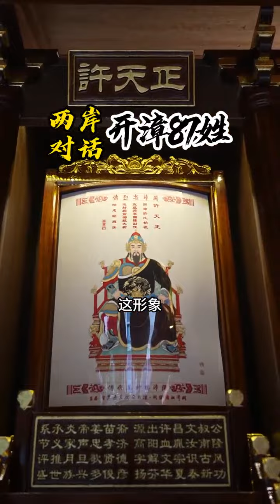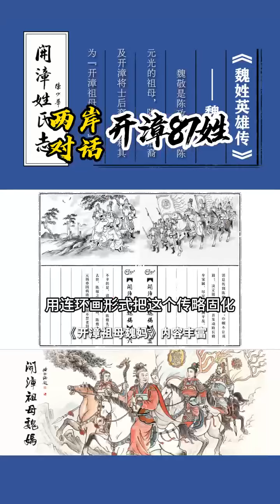两岸对话《开漳87姓》2